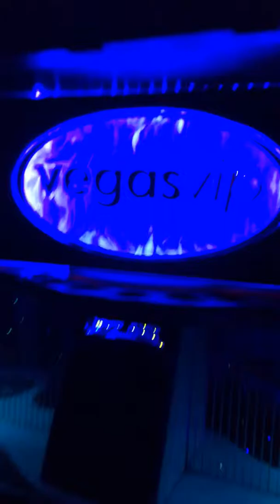January 31, 2018